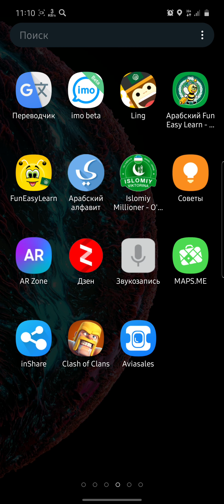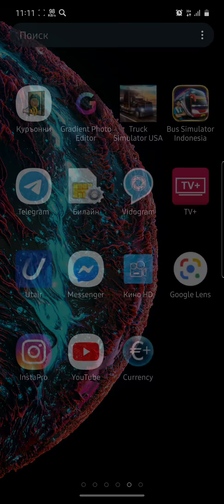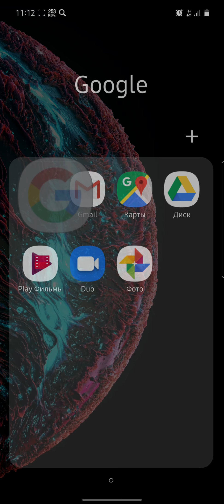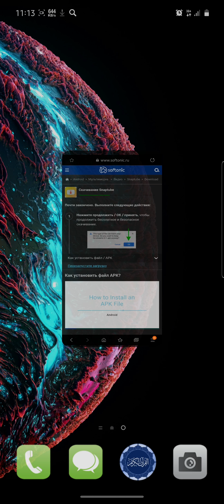СнапТубе хакида эшитганмисиз видео сизга екади деб уйлиман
fys1_97